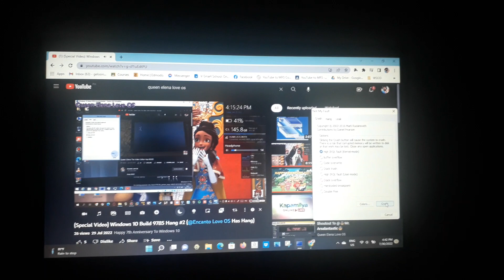Queen Elena Love OS has BSOD (Windows 11)